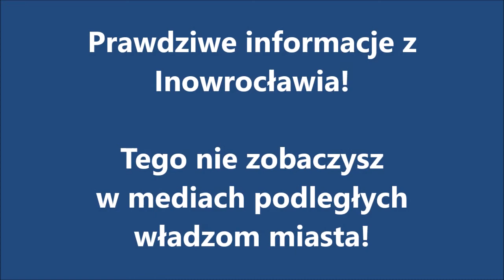Tak współpracują nasze orły :)